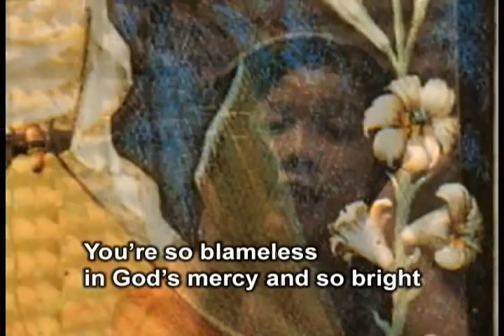Mother Clare of Assisi.wmv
Mother Clare of Assisi is an original composition of Bro. Joseph Aramar Pallones, OFM, sung by Zyra Saboy.